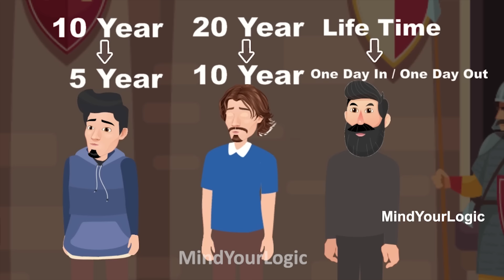Which lady is poor ? Hindi Paheliyan | Riddles in Hindi | Hindi paheli | Mind Your Logic Paheli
This Video has 8 Paheli.